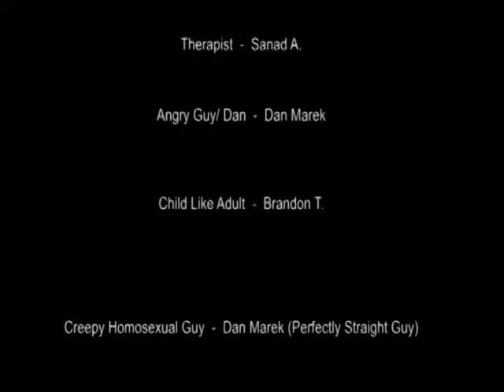Anger Problems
Dan goes through therapy after going to court for breaking into peoples houses after becoming angry from caffeine withdraw.